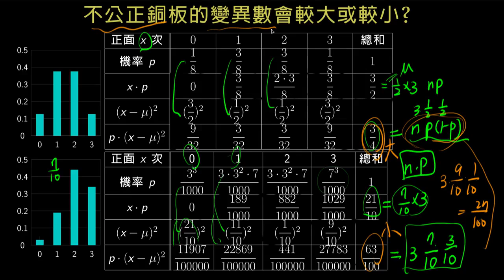變異數：不公正的銅板變異數會比較大嗎？